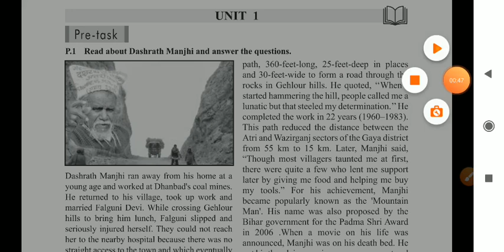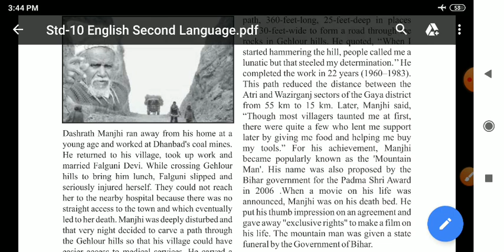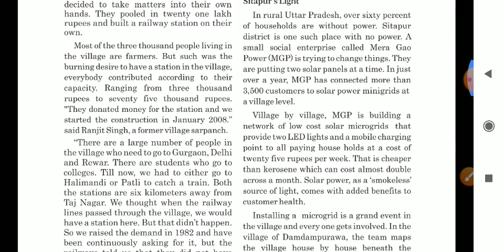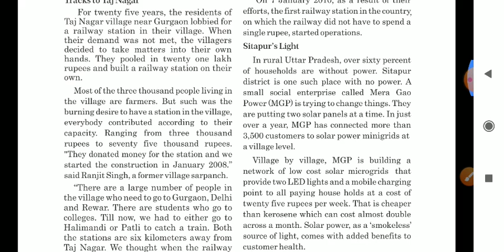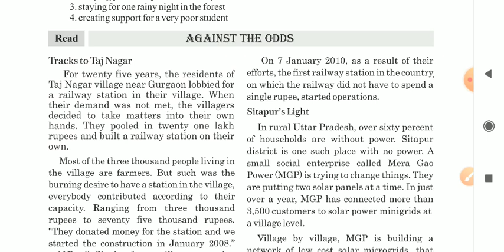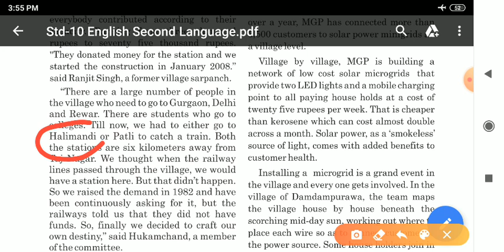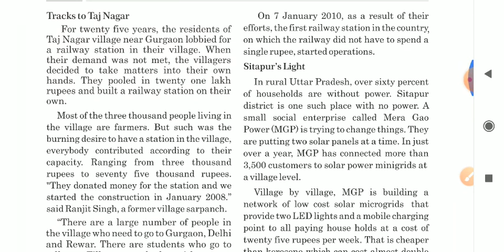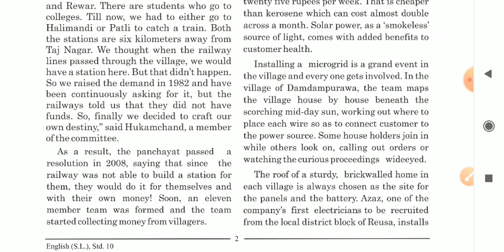STD 10(GM) ENGLISH | CH -1 AGAINST THE ODDS | PART -1